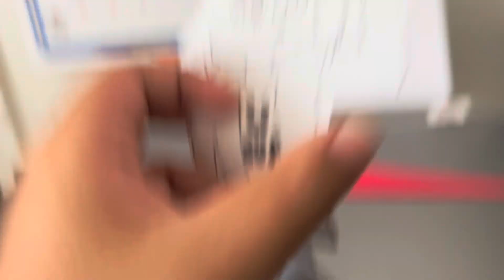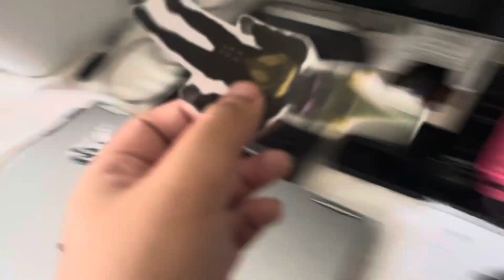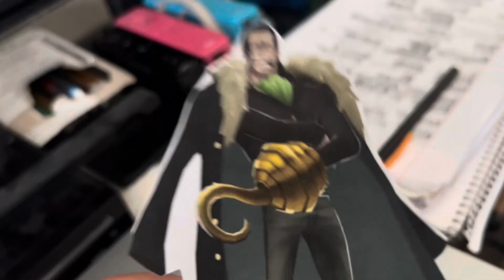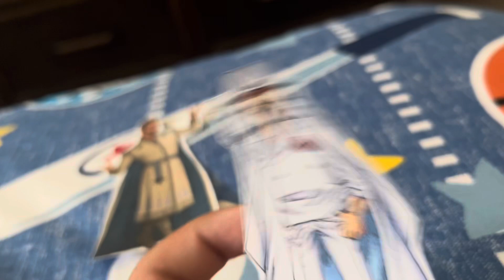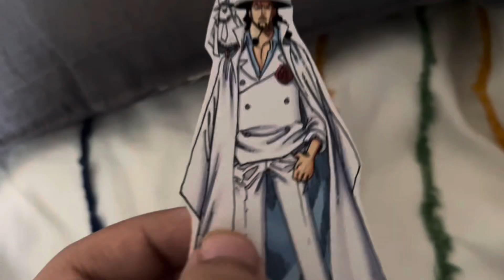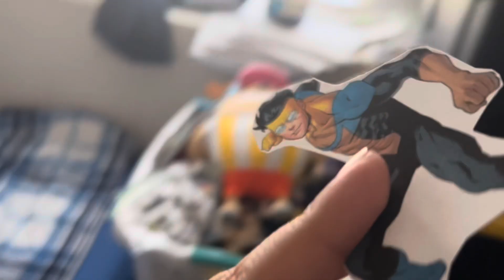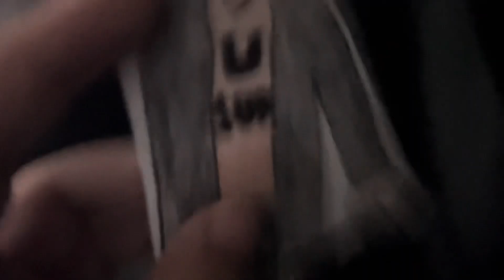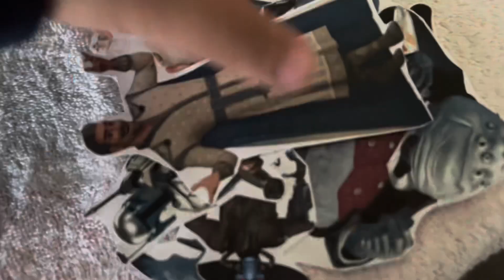Total Paper Island: Crossover Collision Episode 21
(S39 EP21: THE DARIUS ARC)